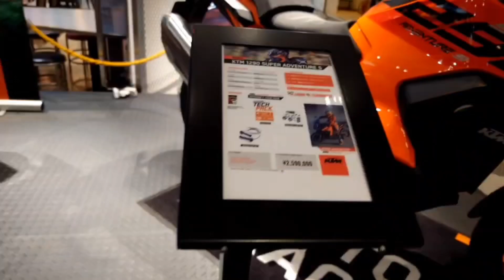Ready to Race | Gandang Kulasa